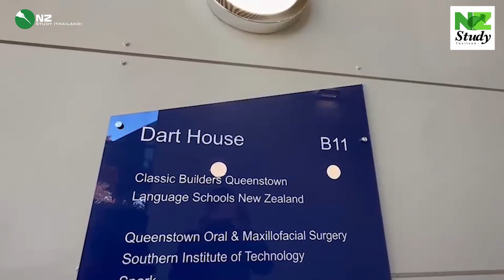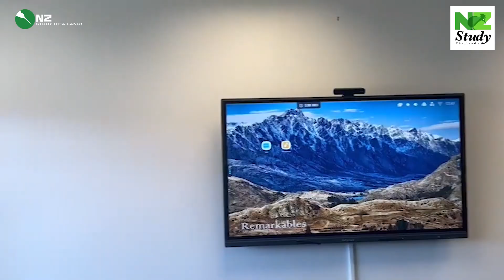คุณกายเจ้าของ LSNZ Language School New Zealand พาชมโรงเรียนเองเลยจ้า พร้อมชมวิวหลักล้าน!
✨ วิดีโอนี้คุณกายเจ้าของ LSNZ
พาชมโรงเรียนเองเลยจ้า ✨
มาดูเทคโนโลยีที่ทันสมัย
ที่เขาใช้ในการเรียนการสอนกัน
พร้อมชมวิวห้องเรียนหลักล้าน!
ที่เมืองควีนส์ทาวน์ 🇳🇿
เมืองสวยทางเกาะใต้ของนิวซีแลนด์
หนึ่งในสถานที่ท่องเที่ยว
ที่ได้รับความนิยมมากที่สุดในนิวซีแลนด์
🎓 Language School New Zealand (LSNZ)
ตั้งอยู่ที่เมือง Queenstown
เป็นการเรียนภาษาอังกฤษ
และเพลิดเพลินกับกิจกรรมธรรมชาติ
และการผจญภัยในภูเขาแม่น้ำ
และป่ารอบ ๆ ควีนส์ทาวน์
หากใครสนใจเรียนที่นี่
ติดต่อพี่ ๆ NZ Study ได้เลย
📱 Line: (มี @ นำหน้าด้วยนะคะ) @nzstudy